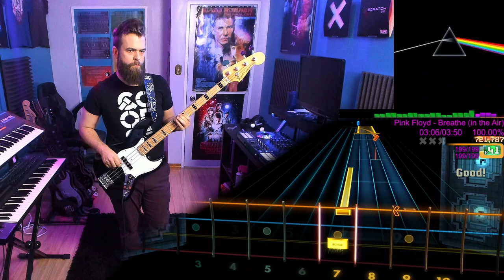Pink Floyd－Breathe (in the Air)｜Rocksmith Bass Tabs [E Std]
Pink Floyd－Breathe (in the Air)
_The Dark Side of the Moon_ (1973)
*Arrangement:* Bass
*Tuning:* E Standard
*Chart By:* Deratio